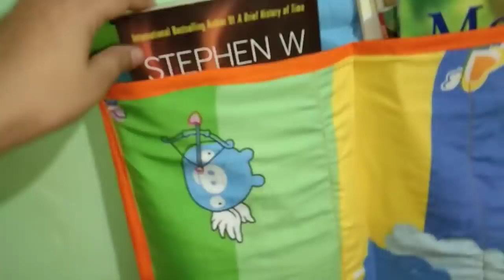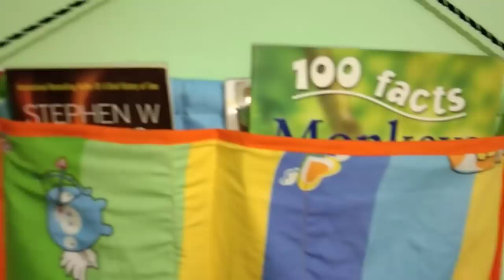New Idea, पुराने बेकार परदे या चादर से बनाइये बिल्कुल नई चीज जो आपने पहले नहीं बनाया होगा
Start Today !!